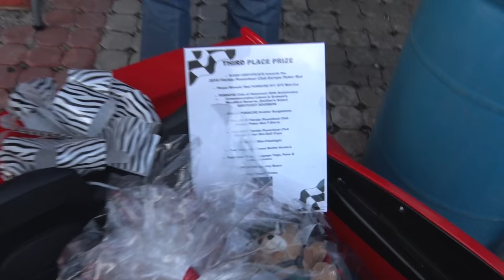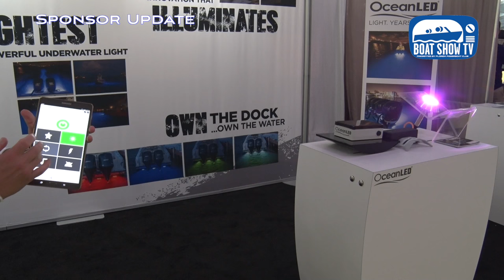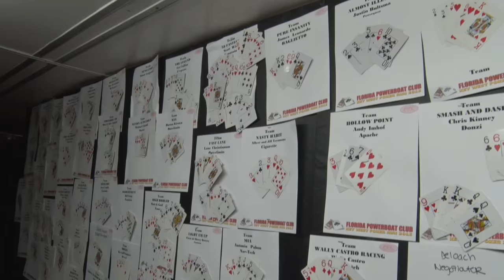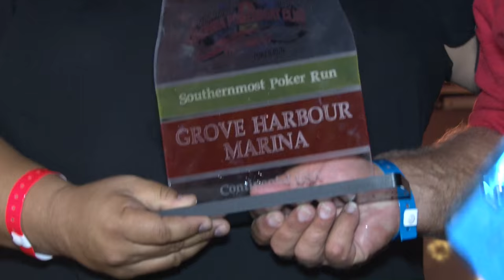FPC Key West 2015 Poker Run 8 of 8 Souvenir Series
Stu Jones of Florida Powerboat Club and FPC members head to Key West for annual Poker Run. The Best Poker Run in all of high performance boating in United States.